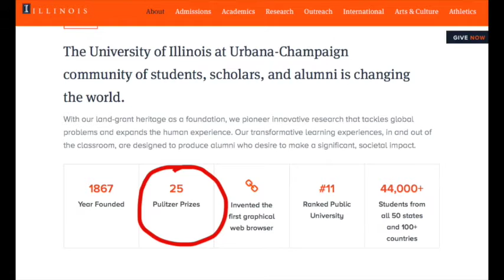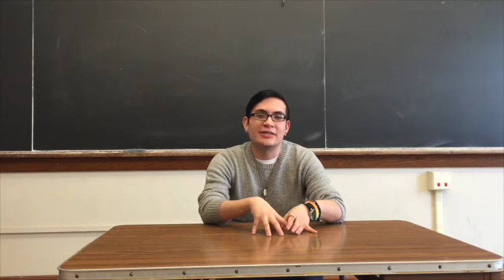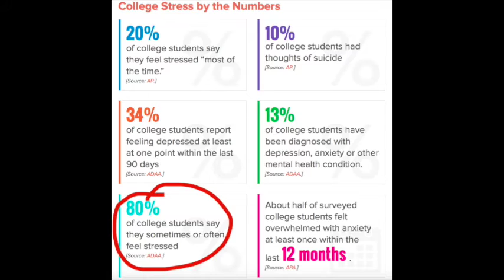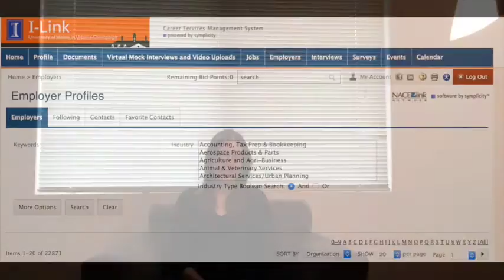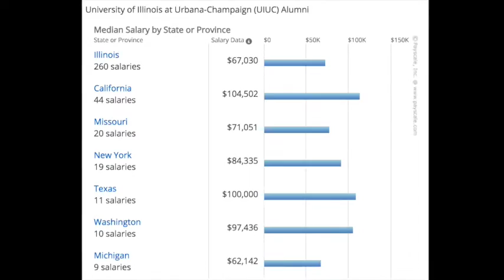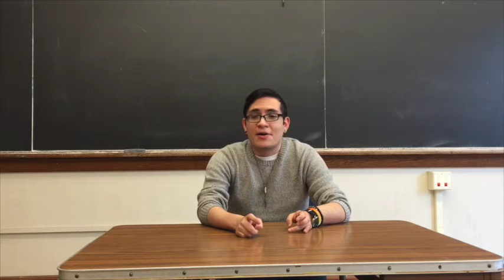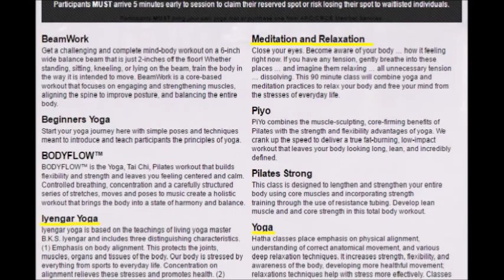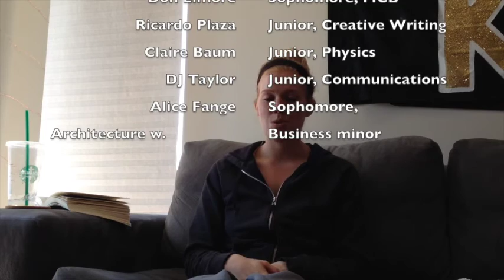Final Draft INFO303 Documentary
Final Documentary for INFO303.